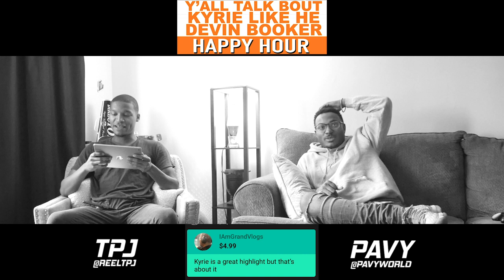Happy Hour 53: Y'all Talk Bout Kyrie Like He Devin Booker | Hoops & Brews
Listen to full song "MVP" here: Listen to full song "MVP"

Visit HoopsNBrews.com for more video, articles and more!